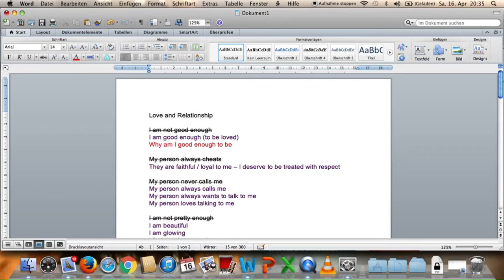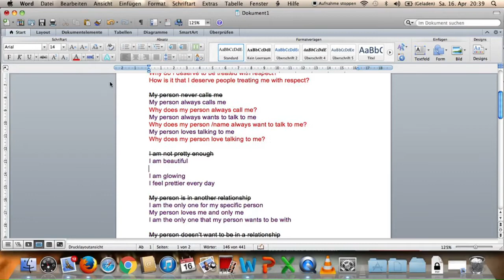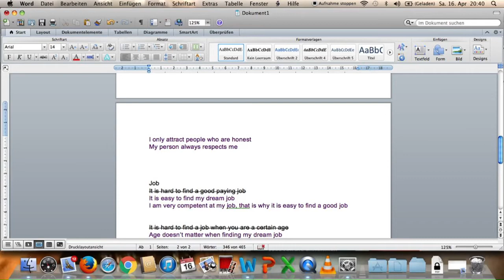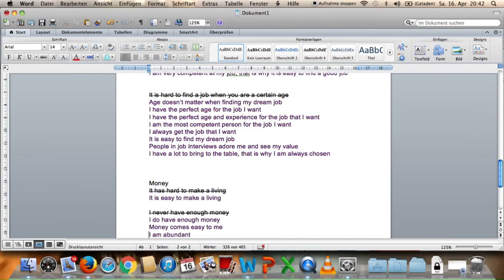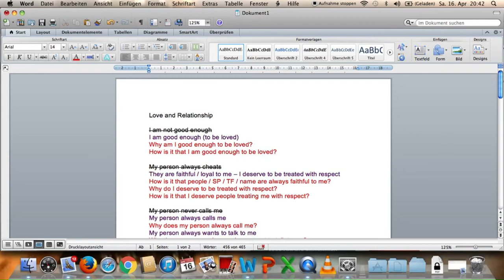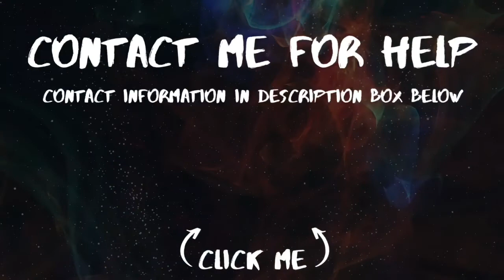ASKFIRMATIONS vs Affirmations! Create your OWN Afformations f. BEST RESULTS! HOW TO MANIFEST 2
WELCOME to the SECOND video of the "How to Manifest" Playlist! This video is dedicated to Askfirmations, also known as Afformations, one of the easiest way to manifest. I am going to explain the difference between Afformations and Affirmations and why Afformations may help, when someone didn't get results using Affirmations.

This simple technique can easily bypass the Ego and get the wanted information into the subconscious, if done with persistence. Afterwards there will be a detailed portion on how to make your own custom afformations, with many examples for different topics (Afformations for Love, Afformations for Money, Afformations for Job / Work).

Intro: 0:00
What are Afformations / Askformations: 0:11
Why are Afformations that Powerful: 1:11
How do Afformations Work: 3:10
How to Create your Own Afformations: 11:09

Watch these playlists for more information on manifesting!

Etsy (NEW!): MagiqueSoulAscensionCoach (here you can book coachings as well)